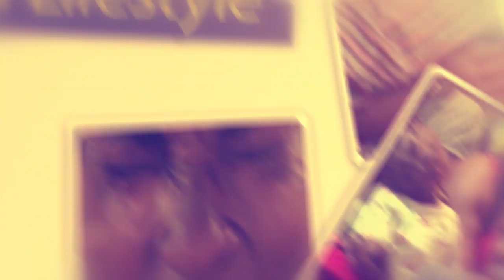OLUGAMBO. Sipapa awasiza basatu omulundi gumu.